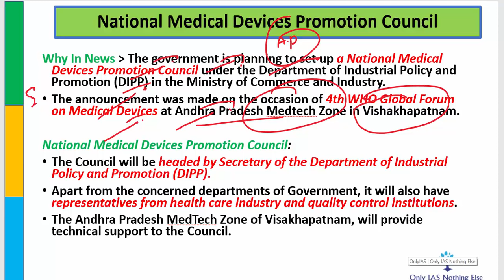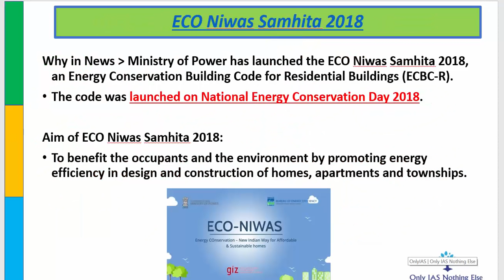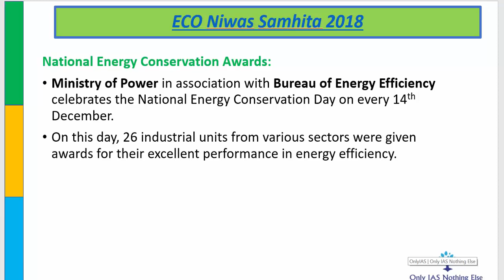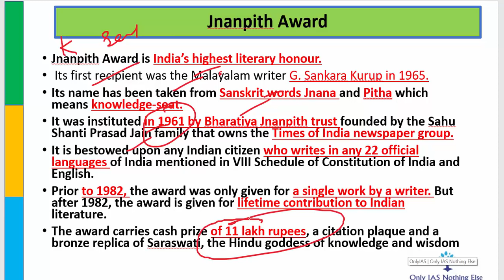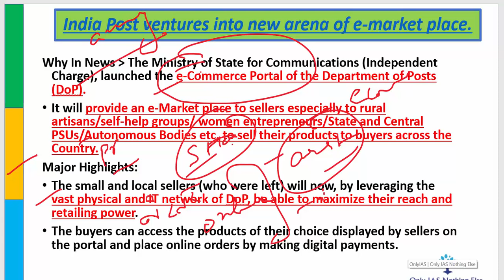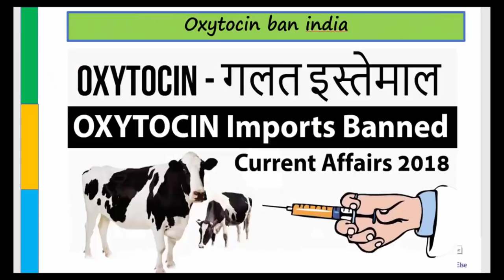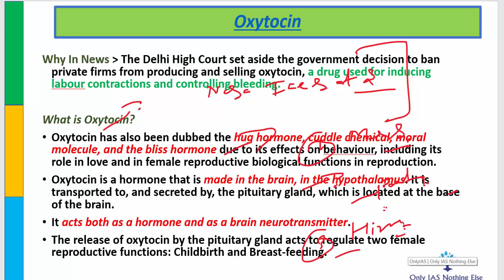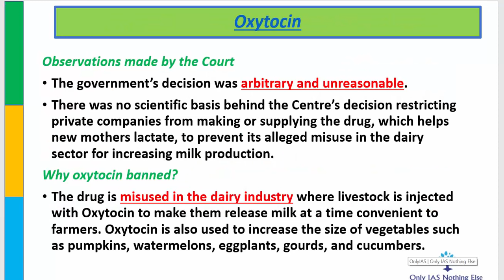17 December, 2018 Prelim Booster news Discussion